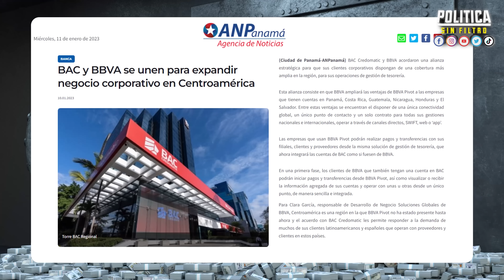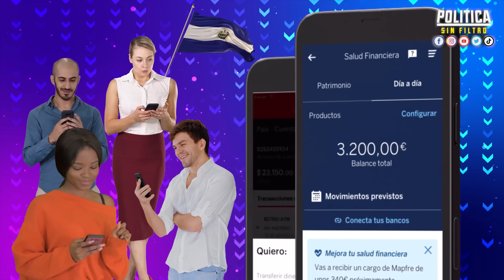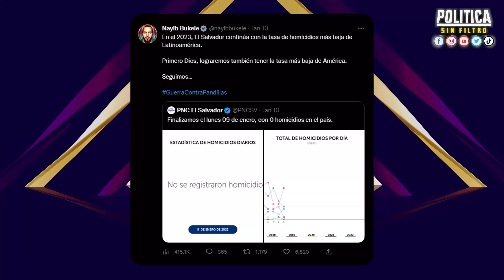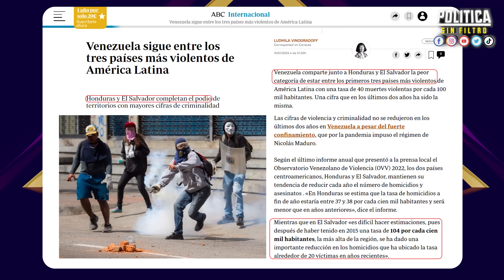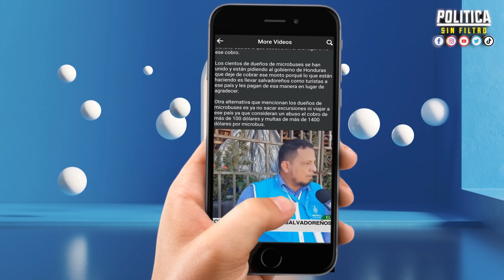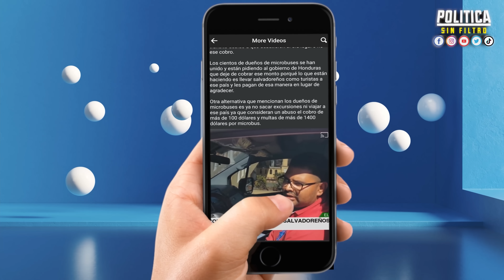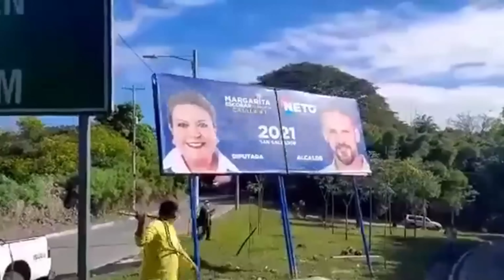ESTAS INDUSTRIAS HARÁN MILLONARIOS A MUCHOS SALVADOREÑOS